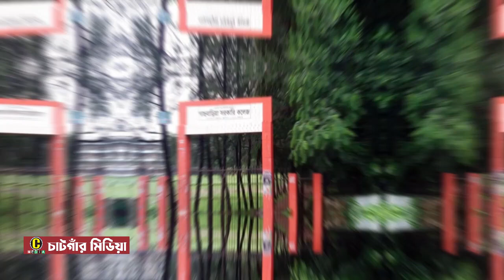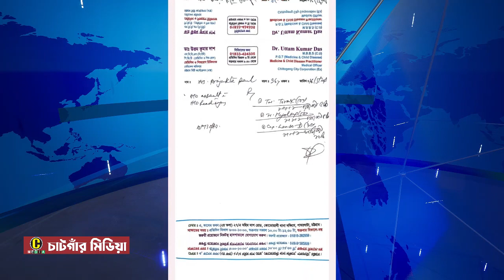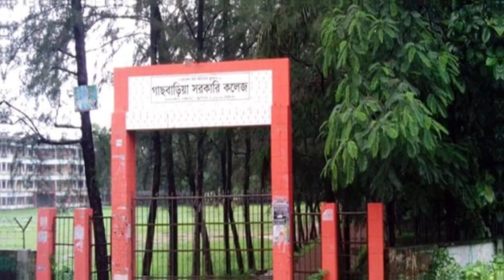শিক্ষককে পেটা-নোর অভিযোগে ছাত্রলীগ নেতা ব’হিস্কার